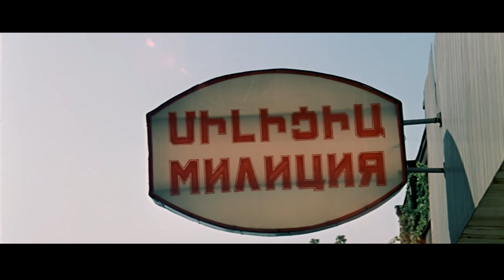ПОЖАР (1984) комедия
У сельского учителя до тла сгорело жилище. Односельчане посочувствовали учителю и решили построить ему новый дом...